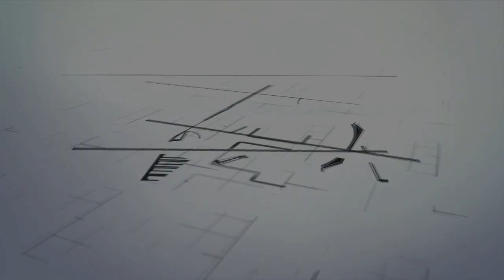Old Compactor compacting New Road Gravel Layer